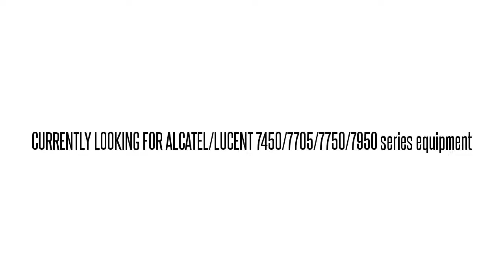3AL48817AA06 SNIU8221AA 1648-SM 1648-SM TRMT SIG INTFC